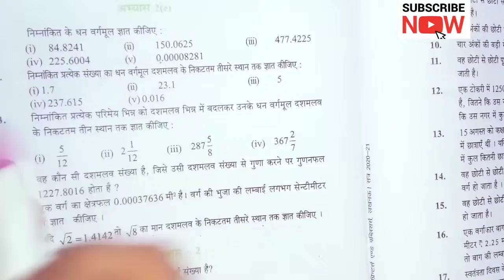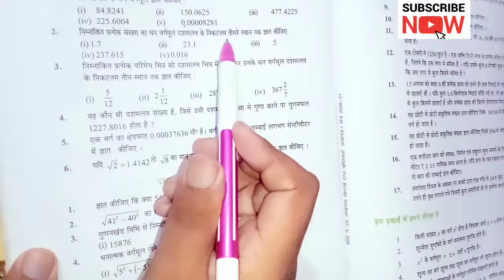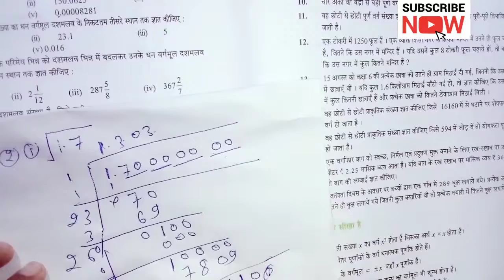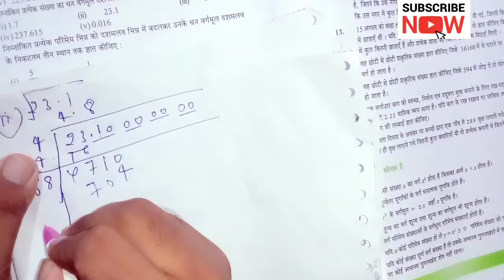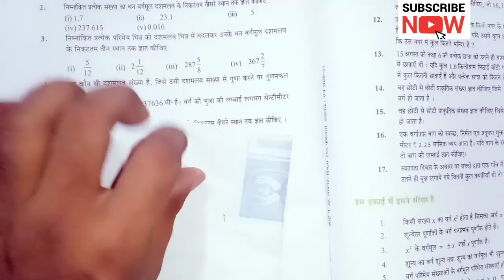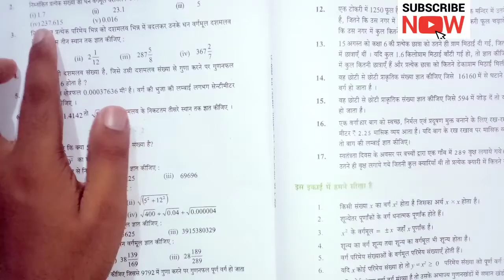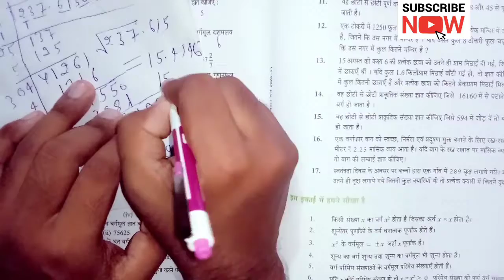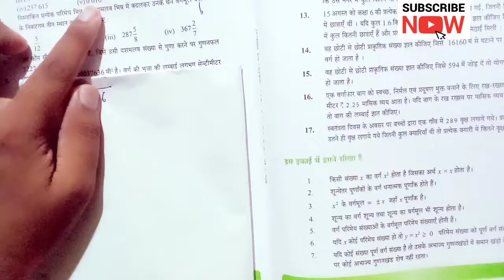Class 8 math part. 1अभ्यास 2(e), Decimal Vargmul kaise nikalen. class 8 hi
Class 8 math अभ्यास 2(e), Decimal Vargmul kaise nikalen. Up board class 8

  Doston mai is video me class 8th math abhyash 2(e)Padaya hoon. Apko koi samjhne me problems hai to comment box me questions karen please.
Video love...

Your query..

Gmail.bhimranjeetkumar.@gmail. Com